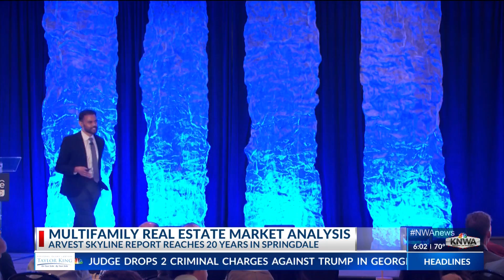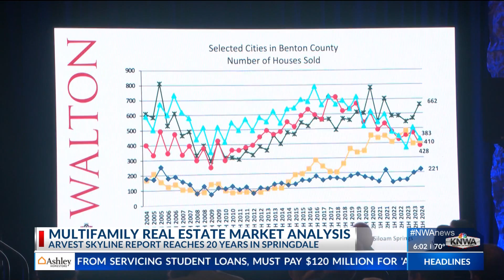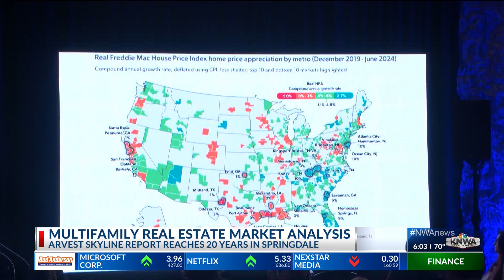Report: Northwest Arkansas real estate market sees strong home sales